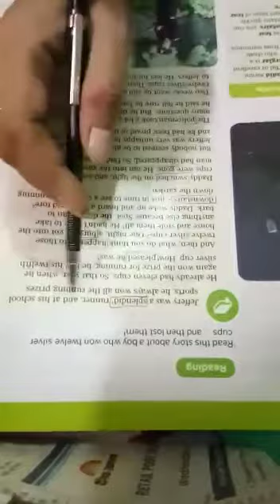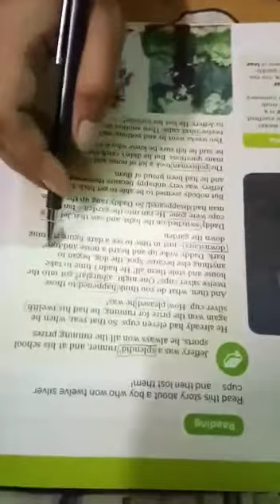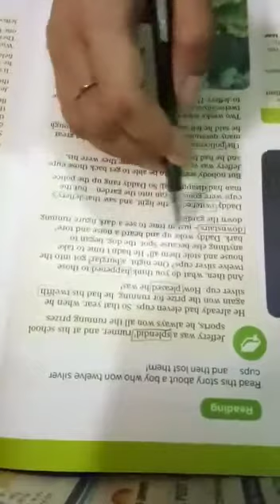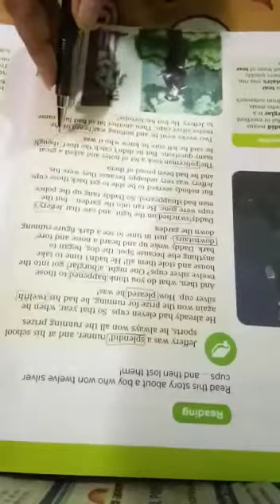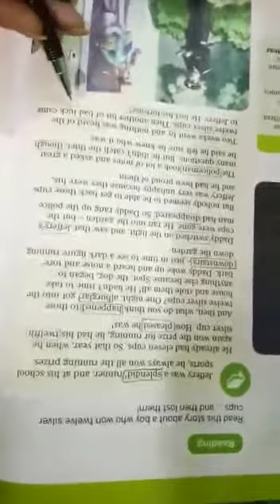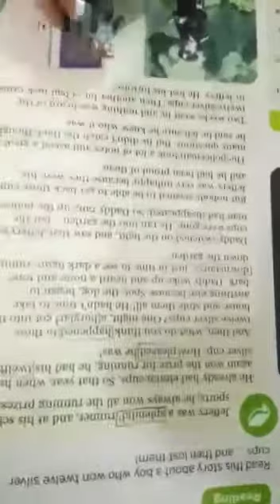Class 4th. English Literature Chapter1 Jeffrey Part 1